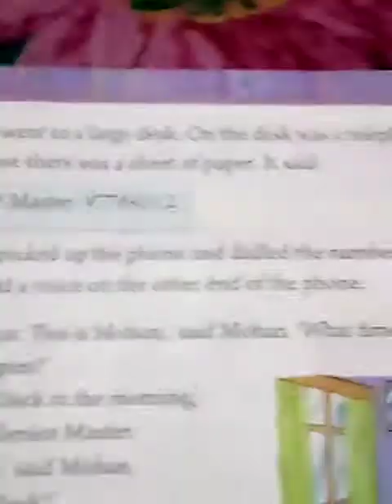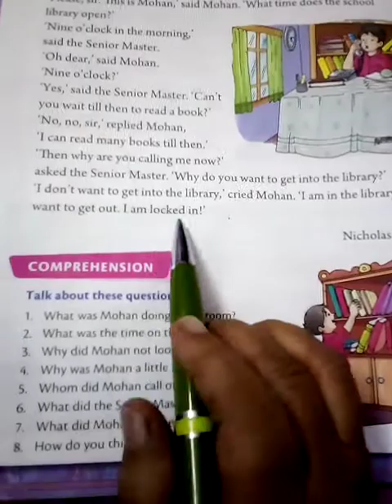Class 1 ll English Literature ll Lesson 8 ll Mohan Likes Reading ll Question Answer question5to ques